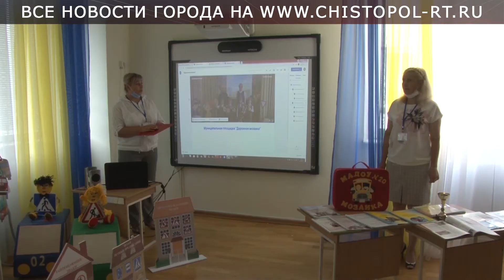Чистопольские педагоги делятся опытом работы